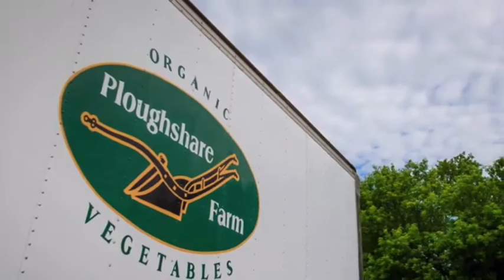What's your why?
Why Ploughshare Farm?